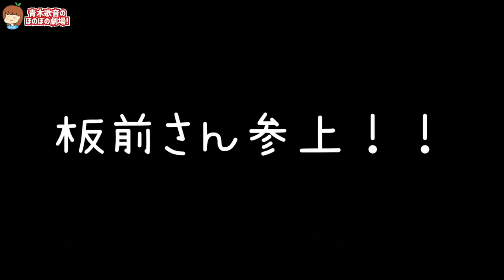彼氏とお泊まりの朝に寿司職人がいるのが一番怖い説【元男の子カップル】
ワタルのnote

▽テレビ出演
その他